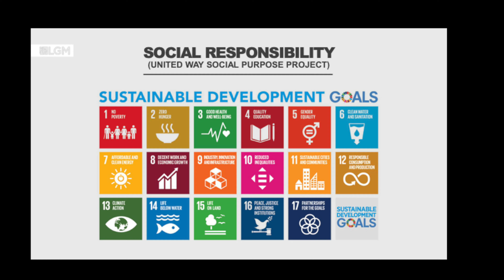LGM Financial Services - Purpose In Practice Case Study # 2 (Social Purpose Institute)